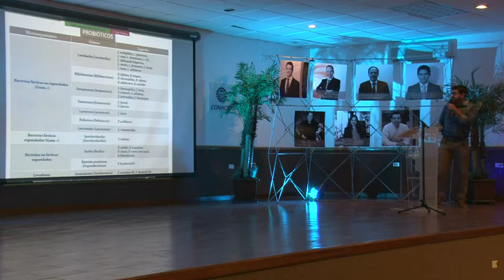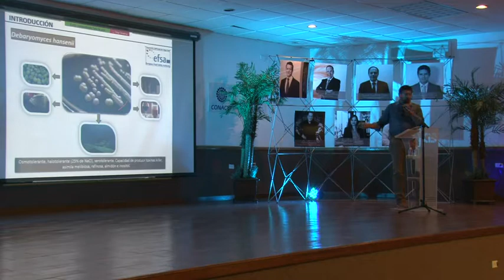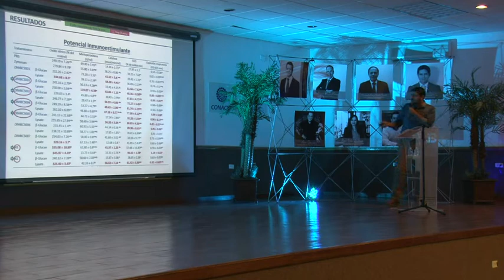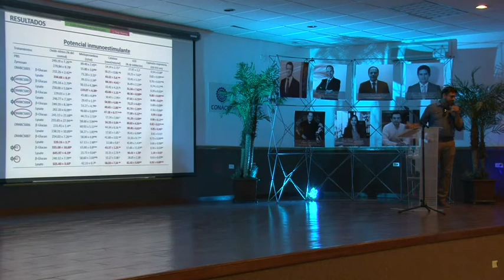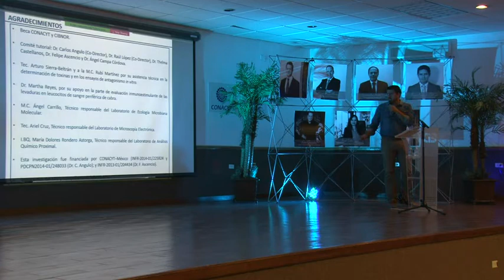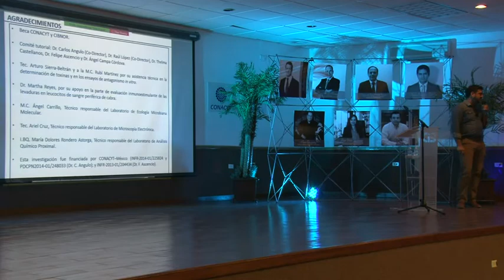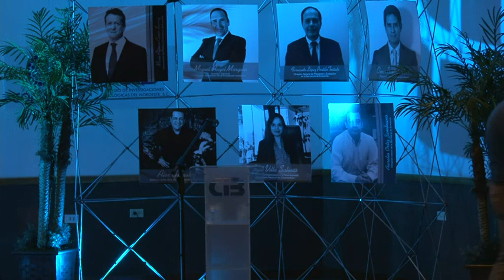Levaduras aisladas de ambientes marinos en leucocitos de caprino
17 Semana de posgrado en B.C.S

Noé De Jesús Medina Córdova, CIBNOR
“Evaluación del potencial inmunoestimulante y probiótico de levaduras aisladas de ambientes marinos en leucocitos de caprino”